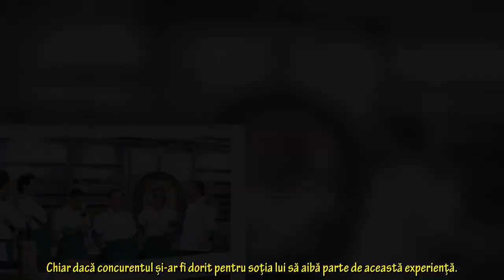Cine este și cum arată soția lui Ciprian Antone de la Chefi la cuțite 2021, concurentul din echipa